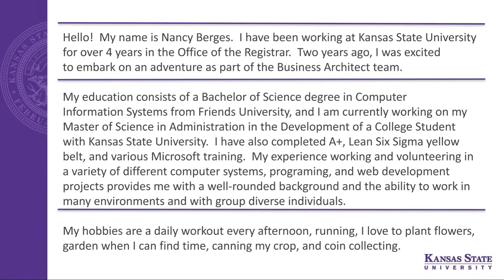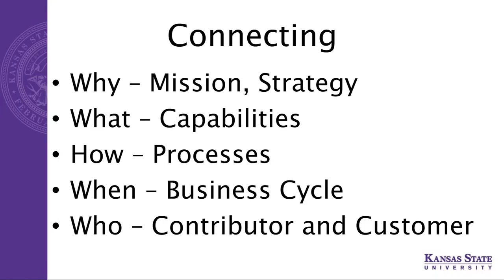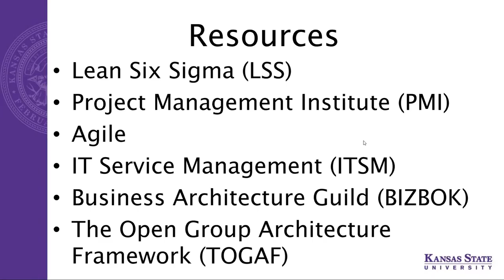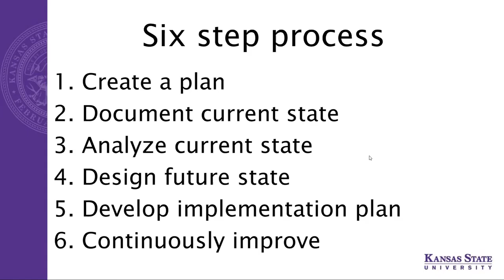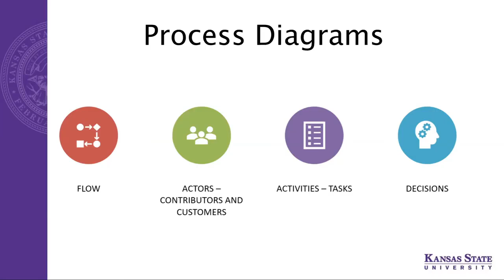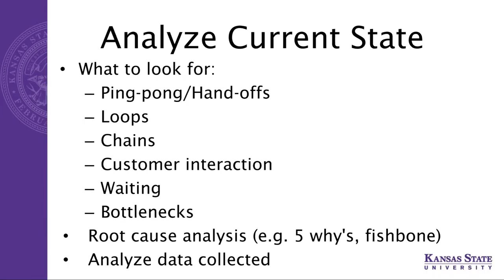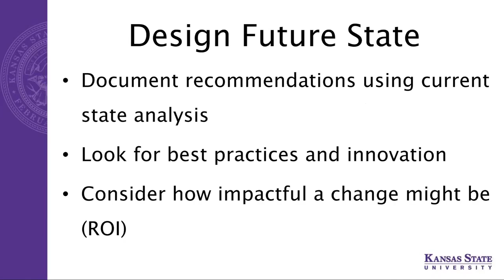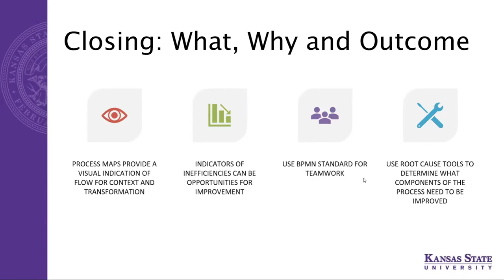BUSINESS PROCESS MODELING Virtual CHECK 2020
Overview of business process modeling tools and techniques. The session covers a six-step approach to process improvement. Presenters highlight how to analyze processes, how to streamline work, and take advantage of improvement opportunities.

Presenters: Angela Chauncey, Nancy Bridges
Moderator: John Garafola
Tech Moderator: Saandhyarag Sasidhar